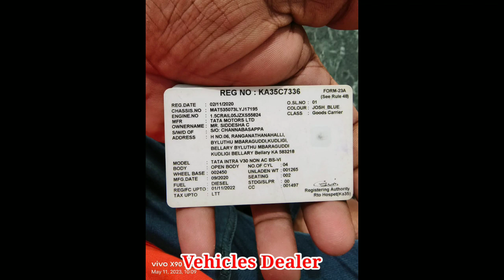TATA Intra V30 / ಮಾರಾಟಕ್ಕಿದೆ / ಓನರ್ ನಂಬರ್..📞 ☎️